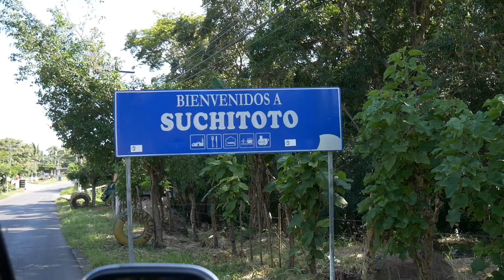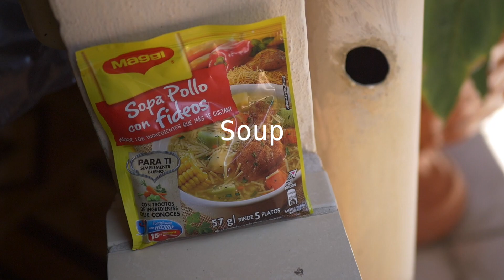Giving back to the people who need it!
last year when I traveled to el Salvador I didn't realize how good i actually had it.. so when I was sitting in the plane, I had to told my mom that I wanted to help but didn't know how... I am not rich. I just wanted to help out. everyone needs to eat so I decided to give away food...not doing it for attention but definitely to share awareness.. I wish I can help out more...

One Day (Radio Version)
Matisyahu